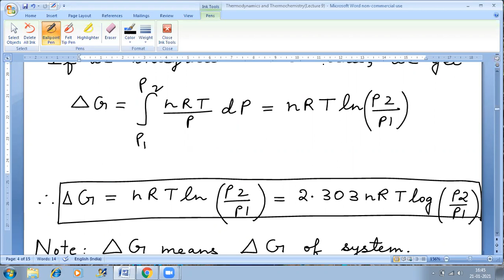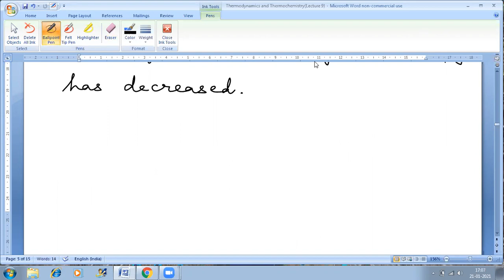Zeal XI INT EVE Batch Chemistry Lect. 9 of Thermodynamics & Thermochemistry by Pushpak sir 21.01.21